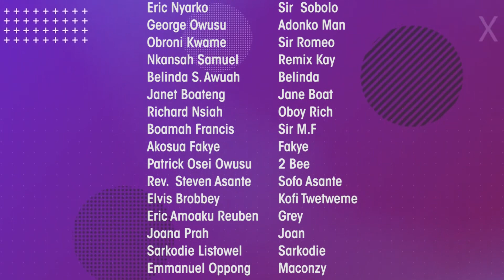STUDENTS OF TODAY SERIES Episode 2 [FRENCH TEACHER AKABENEZER] Season 1| KYEKYEKU, 39/40, ELLA, FILA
A Must Watch Compus Life Series with Akabenezer and Crews, Kyekyeku, 39/40, Atadwe, Sobolo, Filaman and Many more...